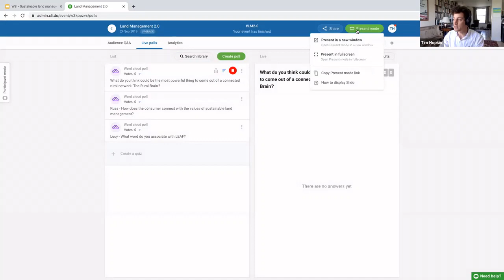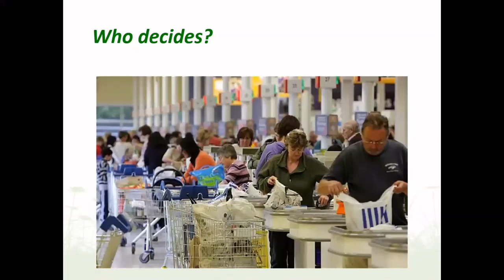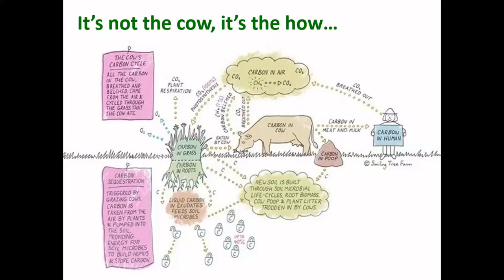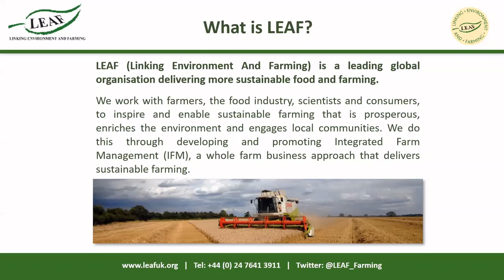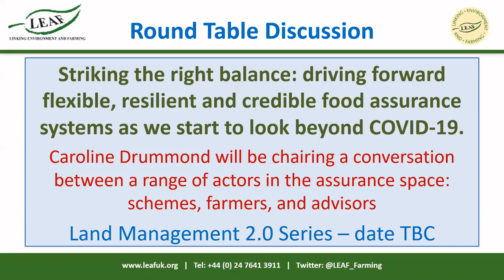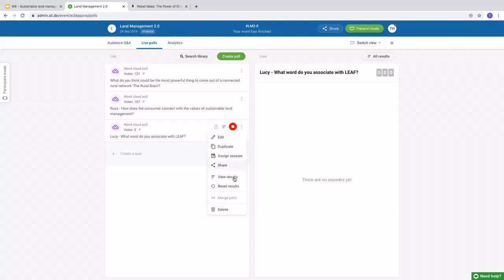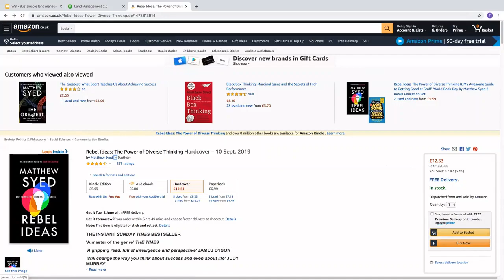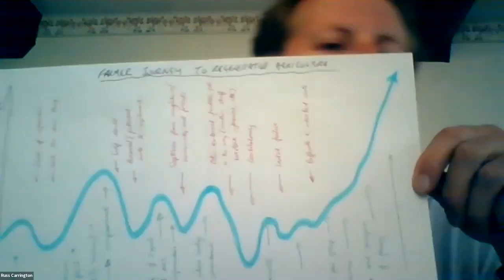Webinar 8 - Sustainable Land Management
In this webinar we have:

Russ Carrington, Pasture for life presents
 ‘Opportunities for farmers making the most of grazing’

Lucy Bates, LEAF presents
 ‘Testing & Trialing Transformation Through ELM’.